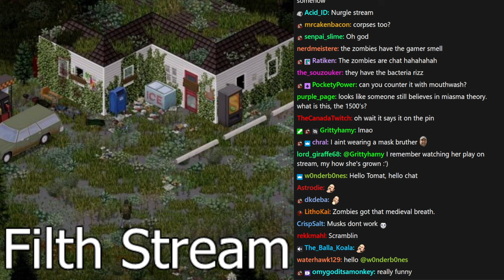Who Survives Longer: The One Armed Man or A Burns Victim - Tomato, Strippin, Gmart, Benji Highlights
CursedKatey put together a stupidly hard modpack for Tomato and the boys thought they would try to play it together. Highlights from everyone's PoV.